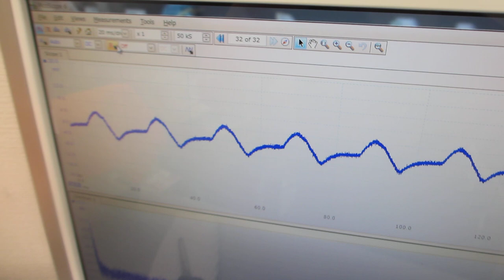オリジナル超音波プロ－ブの製造技術に関する基礎実験